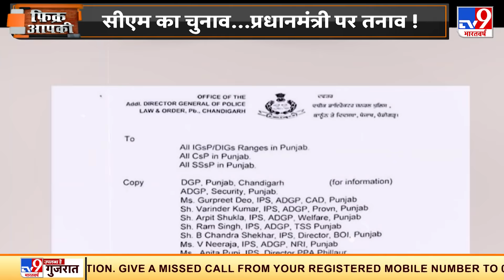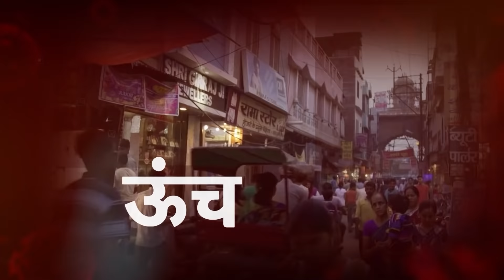साजिश या लापरवाही, हंगामा हाई है, राजनीति गरम है, सवालों की बौछार है, Delhi से Punjab तक उबाल है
पीएम की सुरक्षा में चूक साजिश...लापरवाही या सियासत...हंगामा हाई है...राजनीति गरम है...सवालों की बौछार है...दिल्ली से पंजाब तक उबाल है...देश भर में बीजेपी कार्यकर्ता और नेता महामृत्युंजय जाप से लेकर हर तरह का पूजा-पाठ करा रहे हैं.